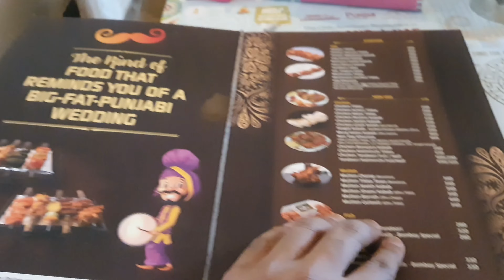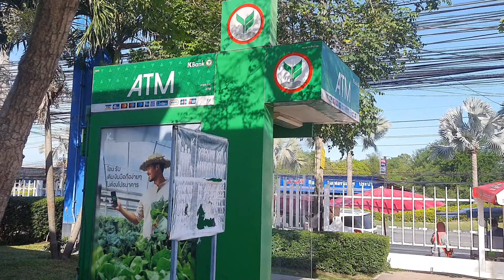Floating Market Pattaya Thailand || थाईलैंड में मसाज करवाना पड़ा भारी 🇹🇭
Location --- Leam Chabang,Pattaya Floating Market,Pattaya City,Thailand

@DEEPAK SHAHI